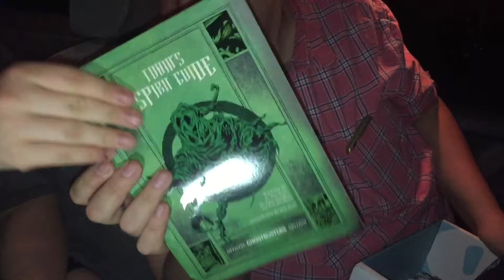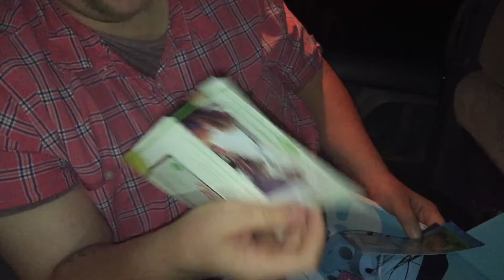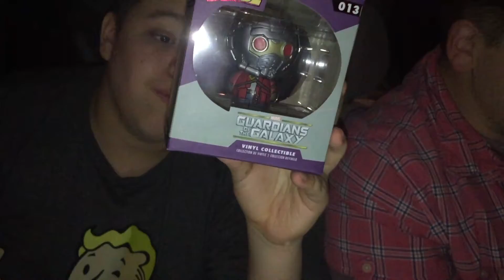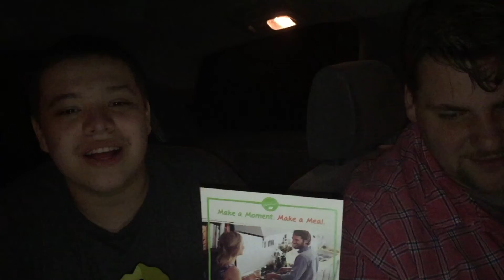Nerd block July 2016 UnBoxing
Welcome to Mikey Adventures I make videos for gamers, travelers, and football fans. We do unboxing of games, loot crate, nerd block, arcade block, horror block, tech and consoles, as well as theme park exploration like Disneyland, Knotts Berry Farm, Universal Studios, Magic Mountain, and other random videos.